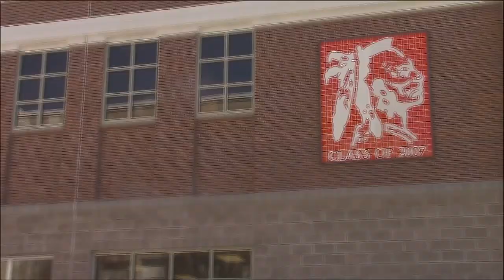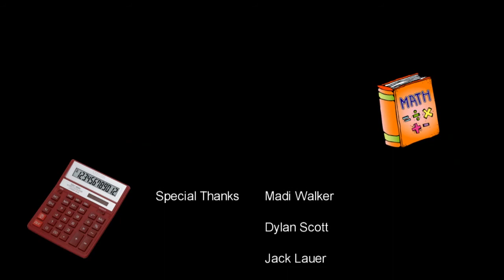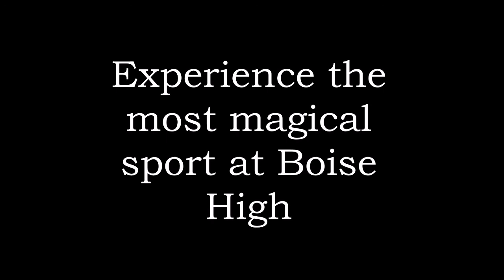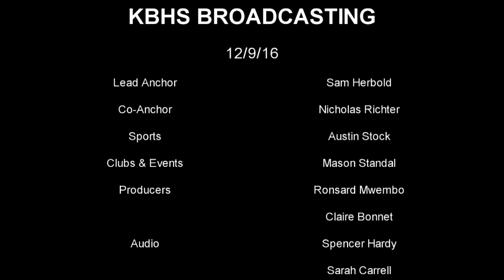Announcements - December 9, 2016